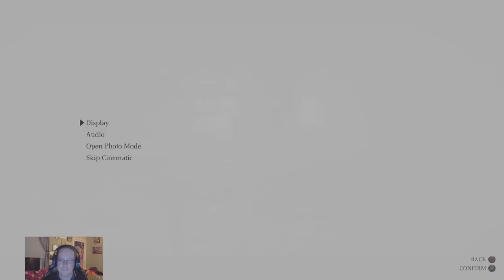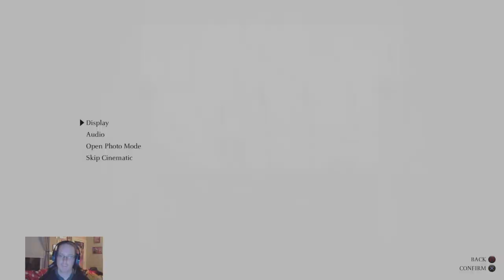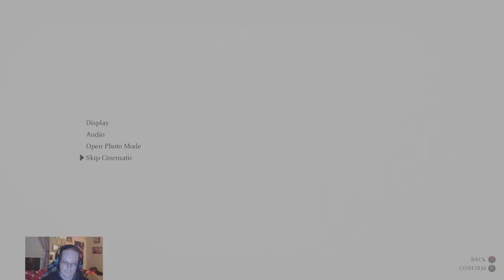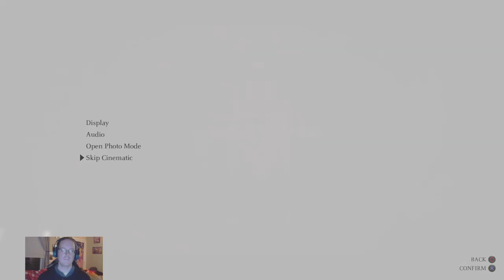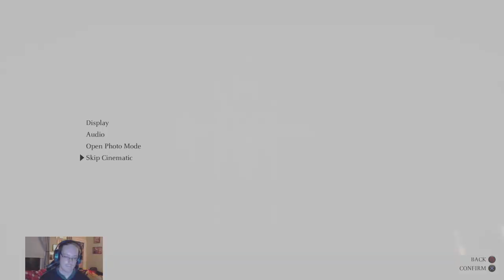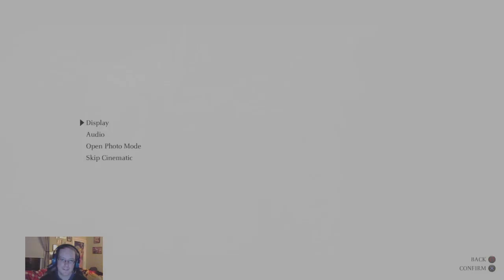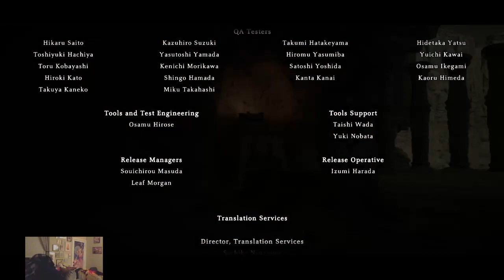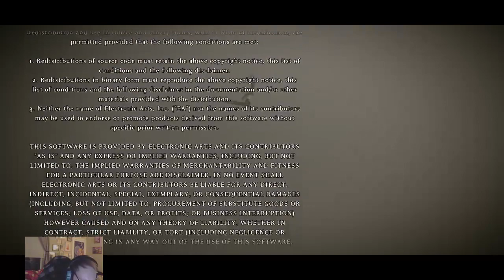Shadow of the Colossus NG+ NO IMG 1:55:05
A practice run on 11/17/2020 the morning before Disfigurathon.